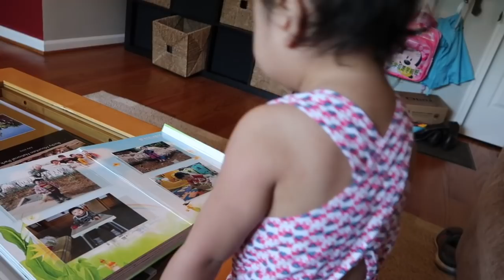Goodbye is so Hard | Clean With Me | VLOG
We've been home a little over a week!
Lily says goodbye to Noah and she's not happy about it!  She loves her big brother!